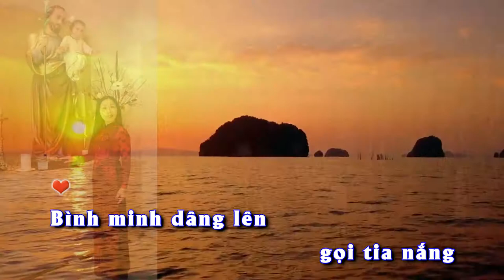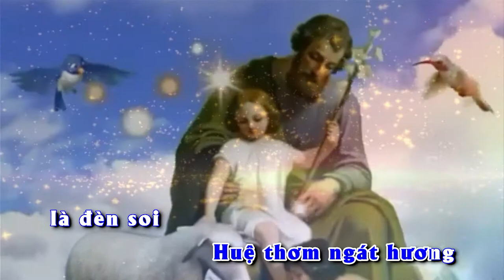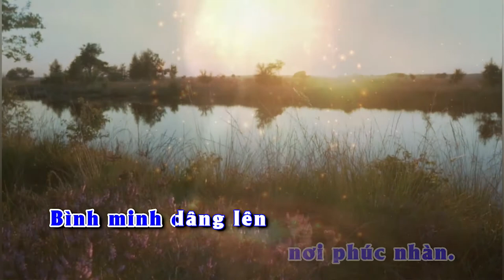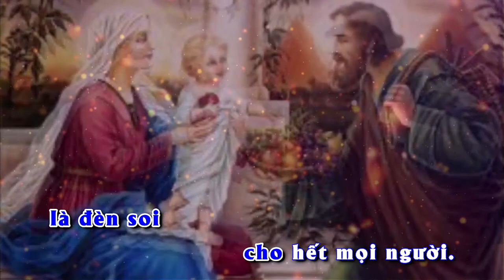MỪNG THÁNH GIUSE || Sáng tác: Sr Têrêsa || Trình bày: Thanh Thúy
MỪNG THÁNH GIUSE
Sáng tác: Sr Têrêsa
Trình bày: Thanh Thúy
Hòa âm: Mộc Cầm
Thu âm & Mix: Phi Lê
Video: Bắc Bảo Long